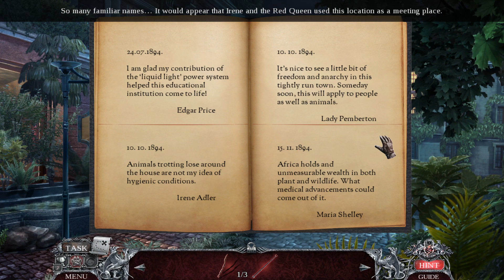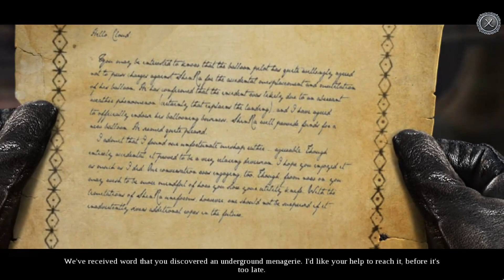Vermillion Watch 5 London Howling Full Game Movie Walkthrough No Commentary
Previously on The Vermillion Watch... You have solved four cases involving The Red Queen, after The Triumvirate case, you finally brought her reign to an end forever, but after that a series of violent attacks on both human and animal's, and an entire pack of wolves went missing from the London Zoo a few days ago, when Phileas Fogg and you arrived at the scene of the crime, a legendary hunter from Africa named Allen Quatermain appears out of nowhere and shoots at Phileas claiming he was here early tonight and that he is his target, but when you find Fogg was regenerating himself and grows claws, he had changed into a Werewolf and escapes, but Dr. Agnes Moreau and her servant John will help you cure Phileas Fogg and yourself from becoming Werewolves for the rest of your lives if you can save Fogg from Allen's gun, this walkthrough will help you find a way to cure you both, to escape Allen's lust for a werewolf trophy and to stop this wolf pack invasion.